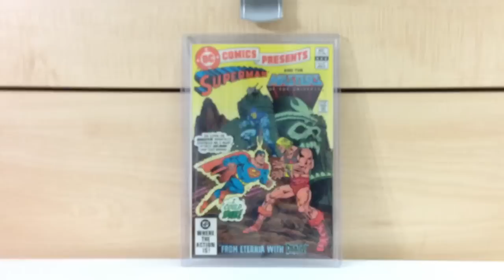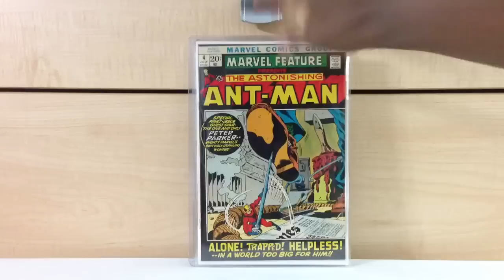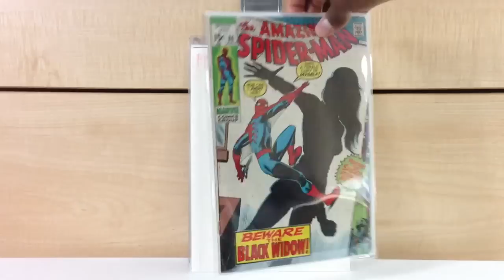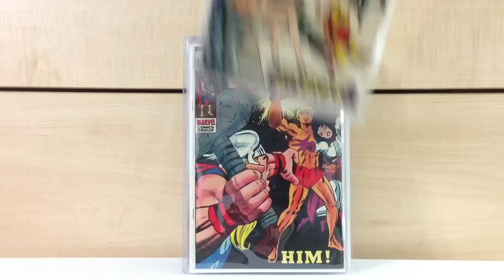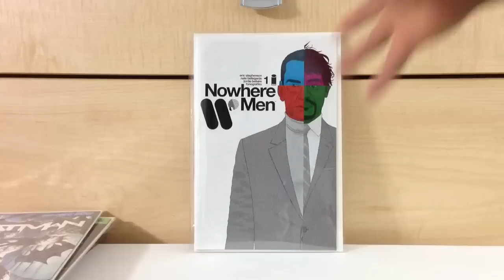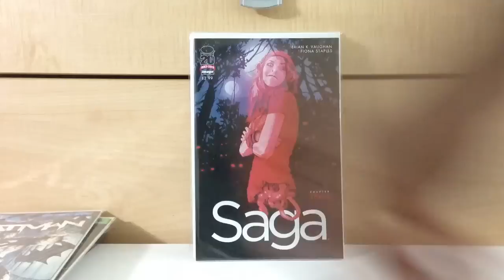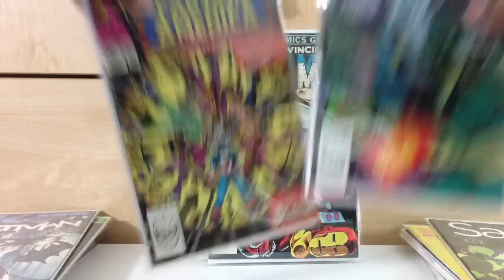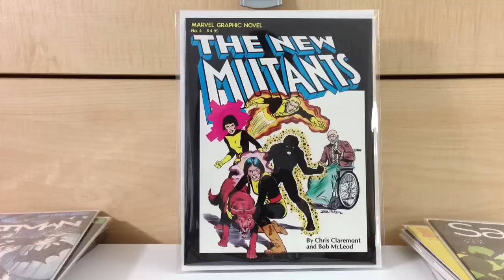Comic Book Buys #21 [Come On!...Lets Get Nuts.]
Went crazy & got a TON of Books this week and a little bit last week; and I still have some more on the way!
Books Featured:
DC COMICS PRESENTS #47
AMAZING SPIDER-MAN #86, 252, 1(VOL.2, 1999)
TALES OF SUSPENSE # 75
THOR #165
MARVEL FEATURE (VOL. 1) # 4
BATMAN (NEW 52) #2, 6, 17 (ALL VARIANTS)
BATMAN HARLEY QUINN
MARVEL GRAPHIC NOVEL #4
MICRONAUTS #1
DAREDEVIL # 99
DEFENDERS #4, 17
JIMMY OLSEN #134
SAGA #3, 4, 6
MIND MGMT #3
MANHATTAN PROJECTS #1, 3
PETER PANZERFAUST #7
NOWHERE MEN #1